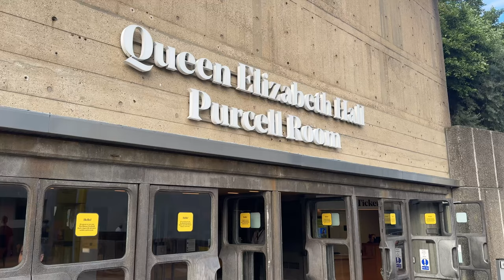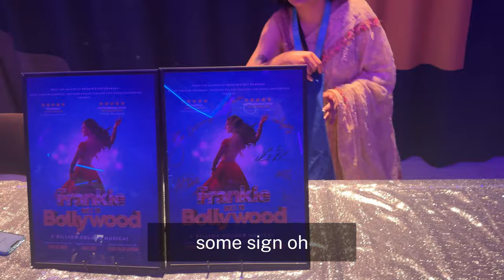Frankie Goes To Bollywood: Star-Struck Moments!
Join us on the red carpet for an unforgettable press night at the musical show "Frankie Goes To Bollywood"! Witness the glamour, the stunning performances, and the magical blend of Western and Bollywood flair. From celebrity sightings to dazzling musical numbers, this vlog captures all the excitement and star-struck moments. Press play, and let's experience the magic of Bollywood on stage together! 🌟🎤💃

MANAGEMENT AGENCY:
SoSher Media was established with a visionary goal: to seamlessly integrate the traditional and modern realms of entertainment, comedy, lifestyle, music, fashion, and sports

MUSIC USED
Moonlight Drive - Yunior Arronte